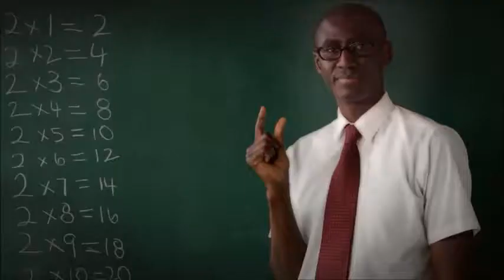End Polio Now